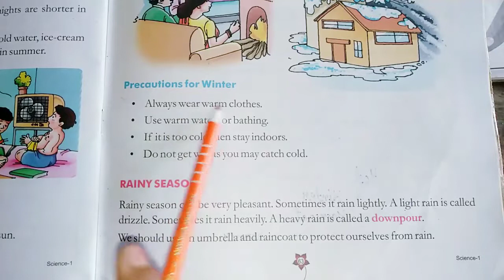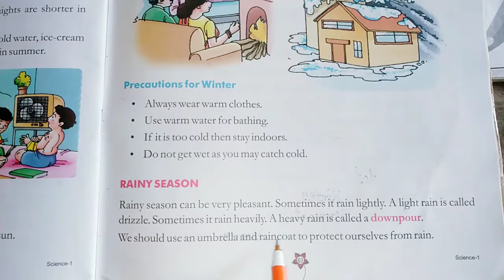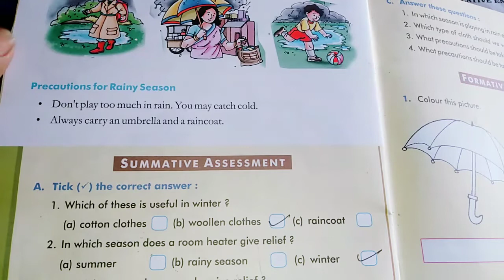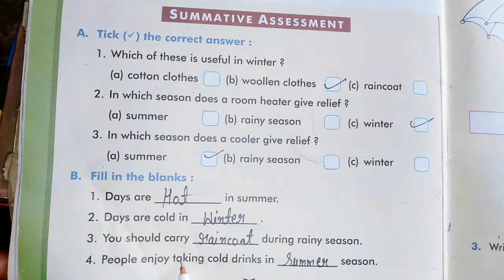Class -1 Subject -Science. Chapter - weather ( lecture part -2 )